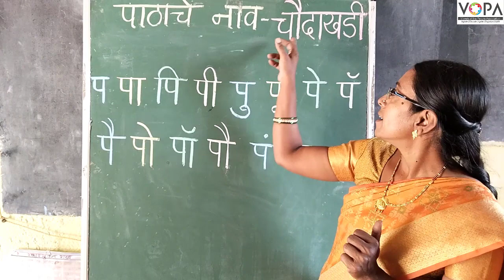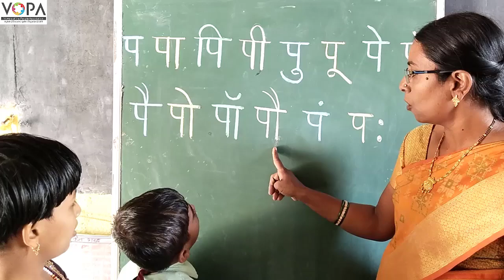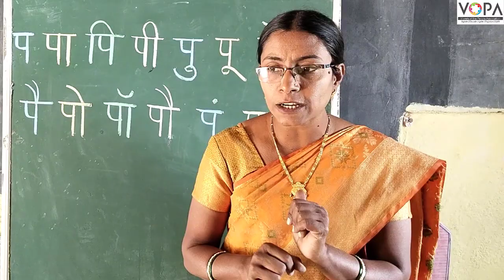१ली | भाग ३ | पान क्र. १५ | लिहूया वाचूया | चौदाखडी विषय विवेचन | Vschool